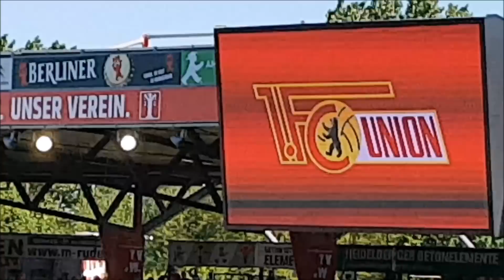"50 JAHRE FDGB - POKALSIEG"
9. Juni 1968
Kurt-Wabbel-Stadion, Halle (Saale)

1. FC Union Berlin – FC Carl Zeiss Jena 2:1 (1:1)

Zuschauer: 14.000
Schiedsrichter: Rudi Glöckner (Markranstädt)

0:1 W. Krauß (1.)
1:1 Uentz (29., HE)
2:1 Quest (63.)

1. FC Union Berlin
Rainer Ignaczak – Reinhard Lauck, Wolfgang Hillmann (65. Harry Zedler), Wolfgang Wruck, Hartmut Felsch – Ulrich Prüfke, Harald Betke – Günter Hoge, Meinhard Uentz, Ralf Quest, Jürgen Stoppok
Trainer: Werner Schwenzfeier

FC Carl Zeiss Jena
Wolfgang Blochwitz – Udo Preuße (69. Peter Ducke), Peter Rock, Michael Strempel, Jürgen Werner – Gerd Brunner (46. Heinz Marx), Rainer Schlutter, Roland Ducke – Helmut Stein, Werner Krauß, Dieter Scheitler
Trainer: Georg Buschner